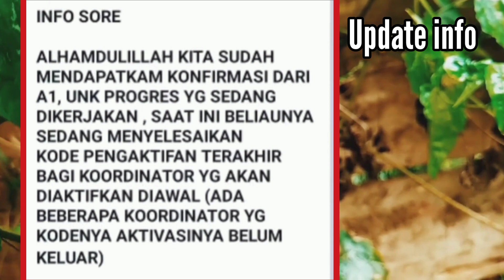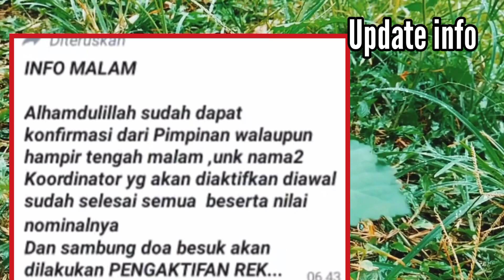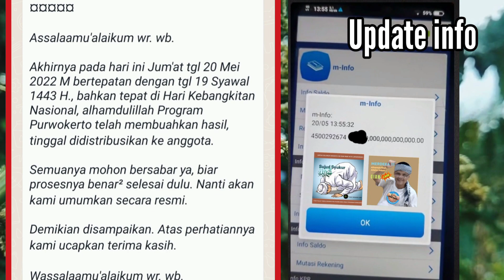TEPAT DI HARI KEBANGKITAN NASIONAL PROGRAM PURWOKERTO TELAH MEMBUAHKAN HASIL||Harta Amanah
mungkin hanya di indonesia ada program hibah, bertahun-tahun tidak ada bukti pencairan, informasi terus bergulir setiap waktu dan setiap hari, puluhan hingga ratusan ribu anggota program hibah menunggu pencairan yang dijanjikan

maybe only in Indonesia there is a grant program, for years there has been no proof of disbursement, the information keeps rolling every time and every day, tens to hundreds of thousands of grant program members waiting for the promised disbursement